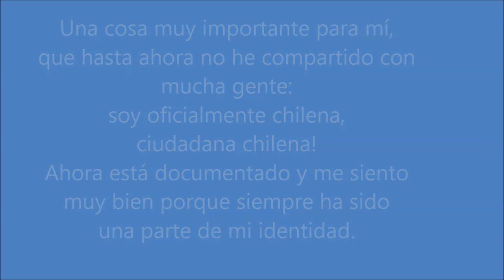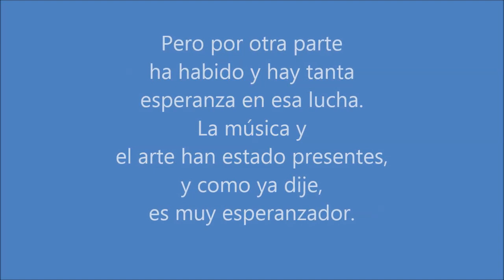Josefina Cerda canta "Como la cigarra"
La artista sueco-chilena Josefina Cerda envía un saludo a los que luchan en Chile. Acuación en Scalateatern, Estocolmo, 31 de enero 2020.